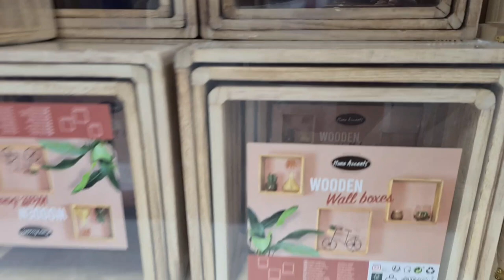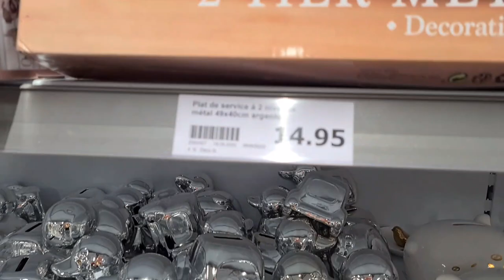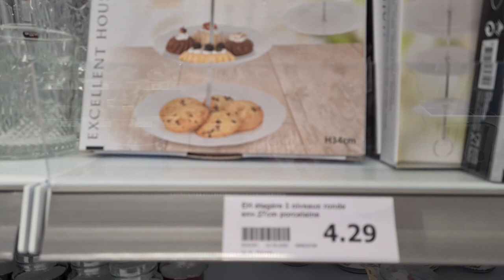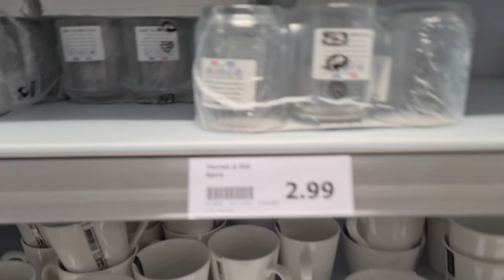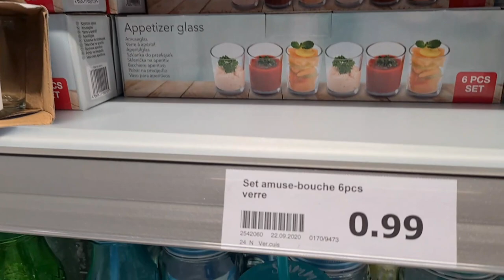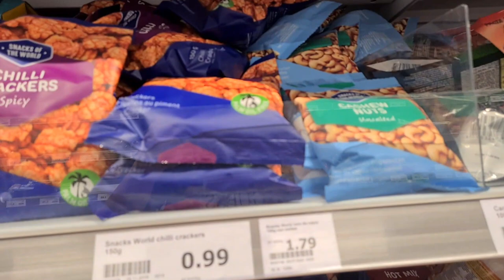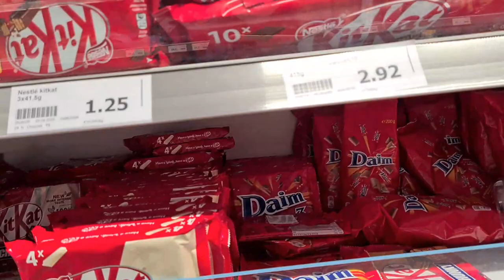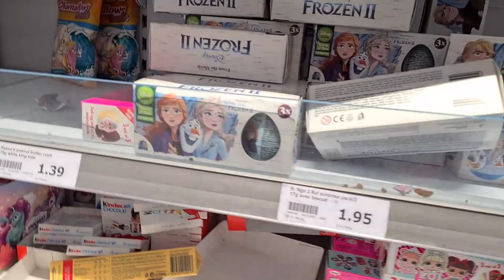جولة في اكسيو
جديد اكسيون